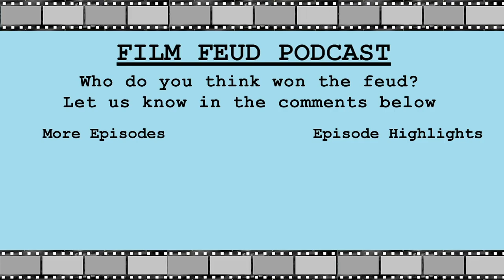Star Wars: Return of the Jedi |Film Feud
Sep 30, 2019, 10:16 PM
The best closure to a three movie arc? Or, the weakest link in the greatest movie series of all time? We feud, you decide.

The guys feud the "epic" conclusion to the original trilogy. Vikram's dislike for ewoks is brought to the fore straight off the bat, while Vidur keeps gravitating towards the character of the Emperor- evidenced by his continued impersonation of him. The guys debate the effect of this movie on the overall saga but manage to find some common ground when they talk about the score and it's creator John Williams.

Let us know who you think won the feud by reaching out on  facebook, instagram or twitter.

Hosts:
Vidur Singhal
Vikramaditya Singh

Animator:
Virat Tiwari